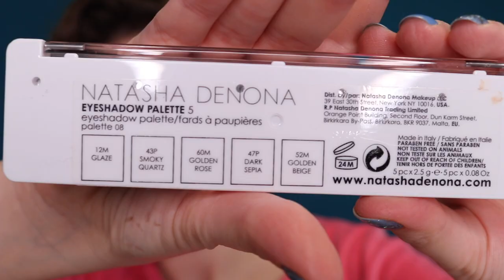BRIDE HYPE | Classic Nude Look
We're starting 2021 with this classic nude look meant for brides that I hope you guys will enjoy! Hopefully 2021 will mark the end of this pandemic and the restart of wedding seasons 😊

Wishing you a fabulous new year!
Lots of love
xxx